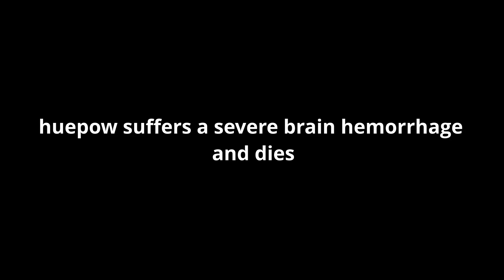Klonoa ending except Huepow suffers a brain hemorrhage and dies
yes its a ytp (kinda). haven't edited like this in 1.5 years, so more of a practice vid. changed the title cuz i realized that its funnier xdddd